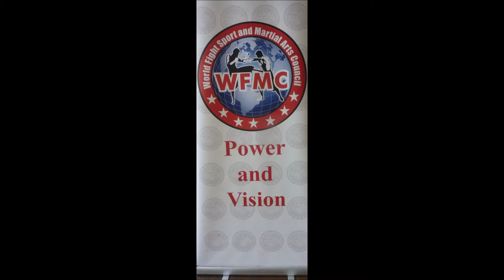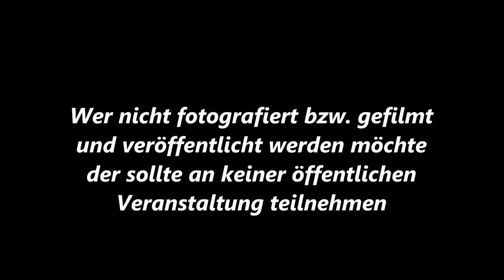Leverkusen * Baki's Fight Night * Besnik Dulaji Rheinflanke Köln vs Isen Avdievski TuS Rheindorf